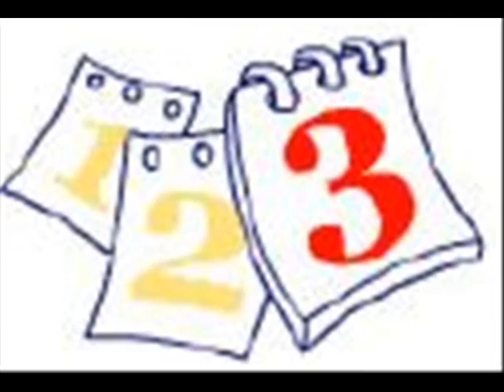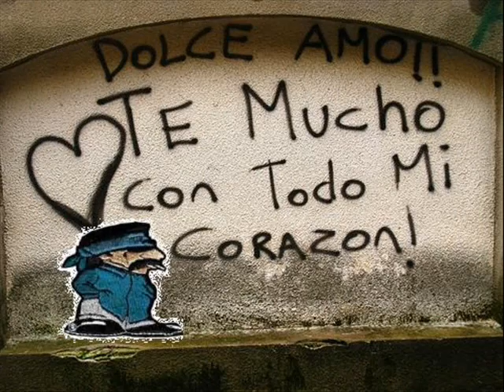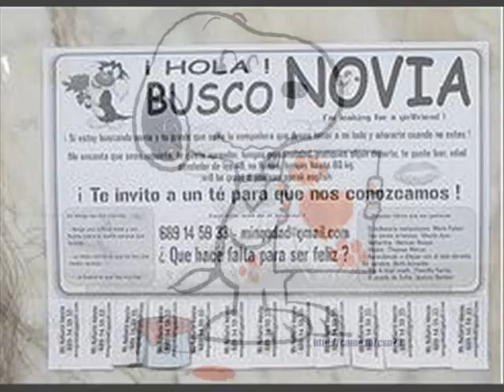IXTLAN--Terco corazon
Uno de los mejores temas del grupo...